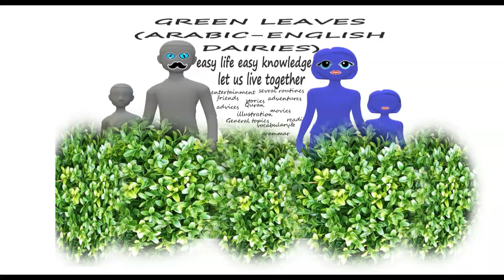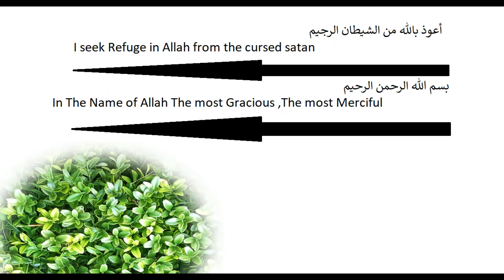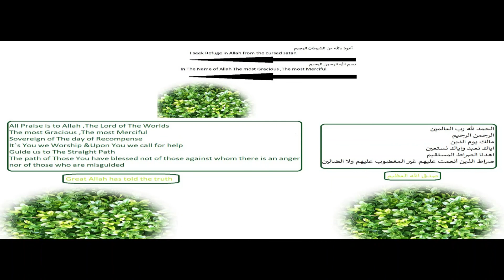سورة الفاتحة Eng-arabic#سورة_الفاتحة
sovereign=the only owner
recompense=day of judgment